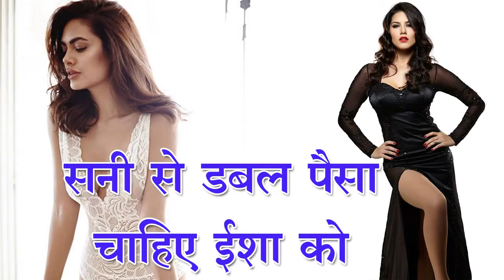सनी लियोन से दोगुनी रकम मांगी ईशा गुप्ता ने!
वर्षों पहले पूजा बेदी ने एक कंडोम बनाने वाली कंपनी का विज्ञापन किया था तब बवाल मच गया था और पूजा को काफी आलोचना का सामना करना पड़ा था, लेकिन अब स्थितियां बदल गई हैं और फिल्म अभिनेत्रियों को कंडोम के विज्ञापन करने पर कोई ऐतराज नहीं है। हाल ही में बिपाशा बसु ने अपने पति करण सिंह ग्रोवर के साथ कंडोम का विज्ञापन किया है।